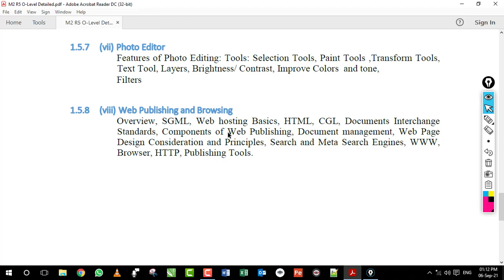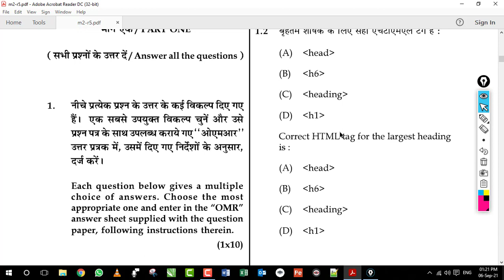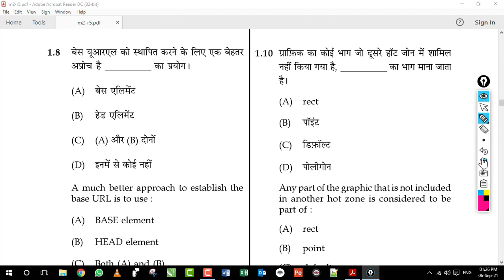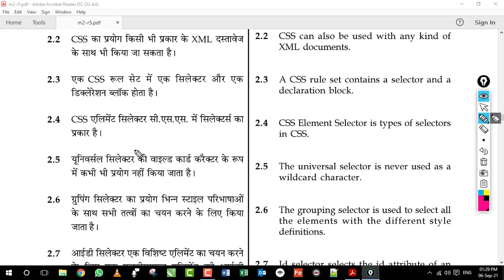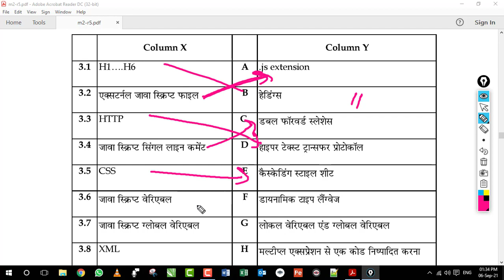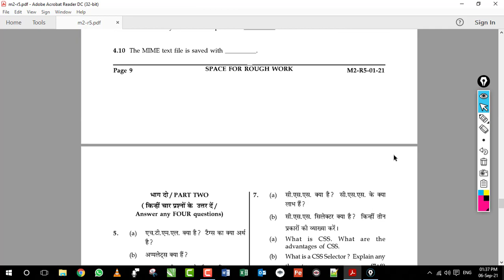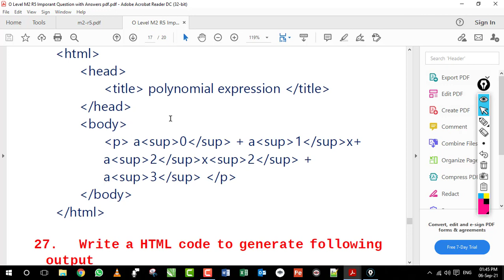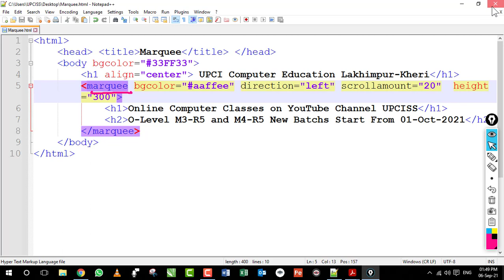O Level M2 R5 | Previous Year Paper Solve descriptive Part 2 Question with Answer | Lecture 43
Ms-Word 2007 Full Tutorial in Hindi